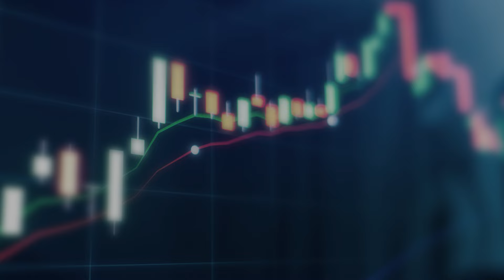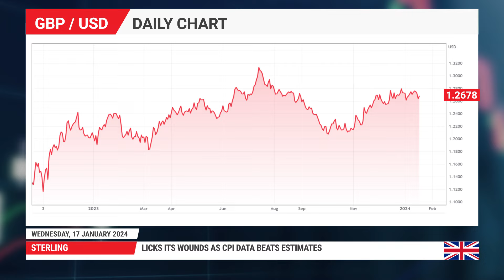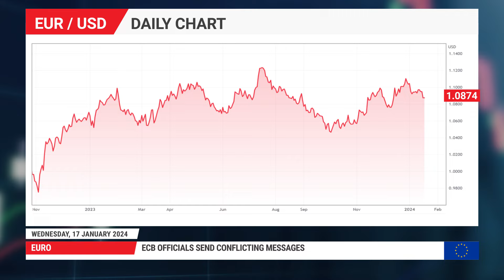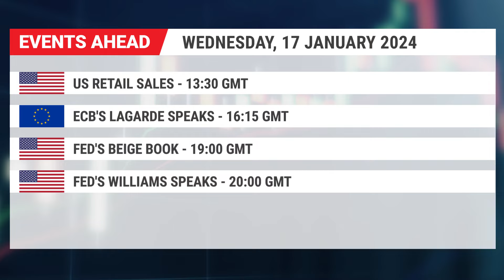Market Comment: 17/01/2024 - Dollar rallies as market scales back Fed rate cut bets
Waller says Fed is in no rush to cut rates. March cut probability slips and dollar gains. Pound rebounds after hotter-than-expected UK CPI data. Yen and euro extend losses, Wall Street also slips.

0:00 Intro
0:17 US Dollar
1:15 Sterling
1:59 Yen
2:14 Euro
2:32 Stocks
2:53 Events Ahead

For more information on the topics discussed in this video, including detailed charts and tables, read the full Market Comment article: